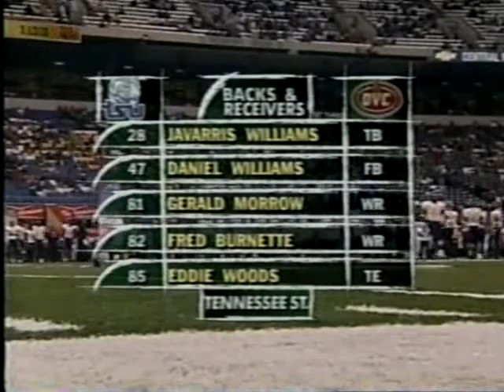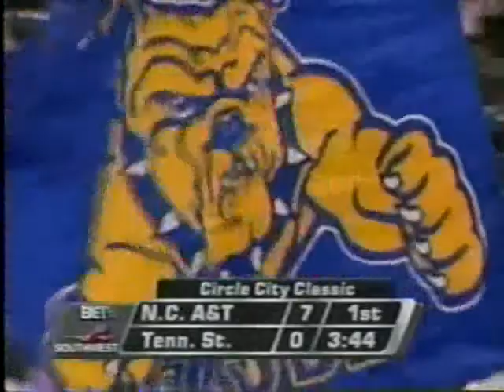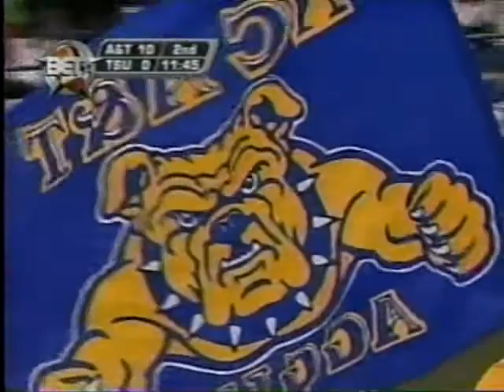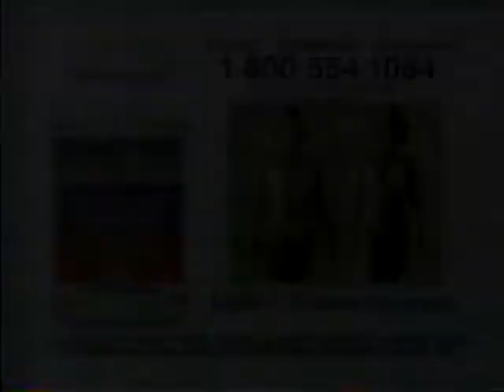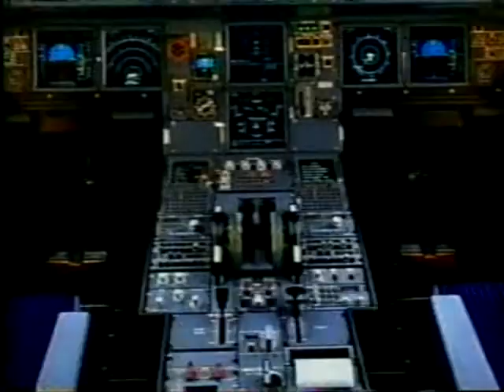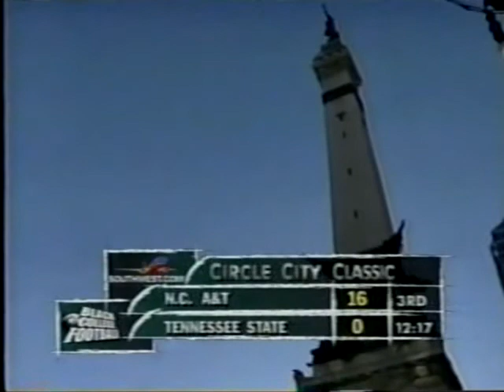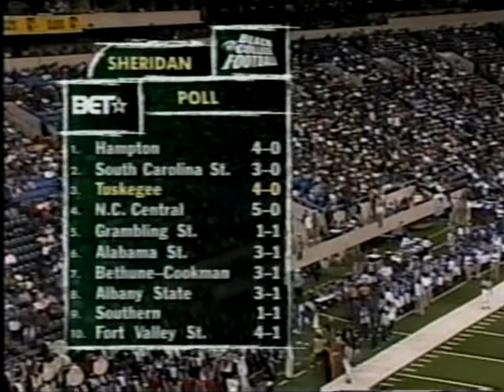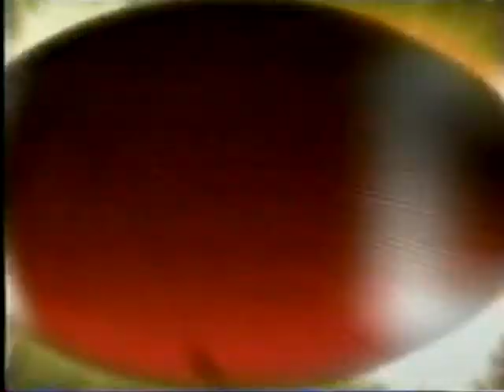2005 Circle City Classic: North Carolina A&T Aggies (MEAC) vs Tennessee St Tigers (OVC)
2005 Circle City Classic between North Carolina A&T Aggies (MEAC) vs Tennessee St. Tigers (OVC). The game was televised on (BET) Black Entertainment Television. Half-Time included.